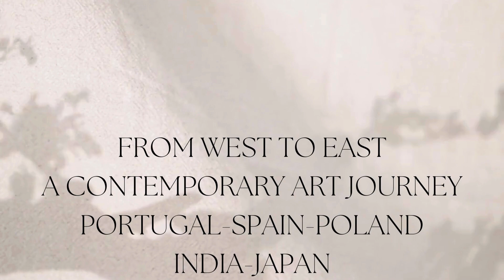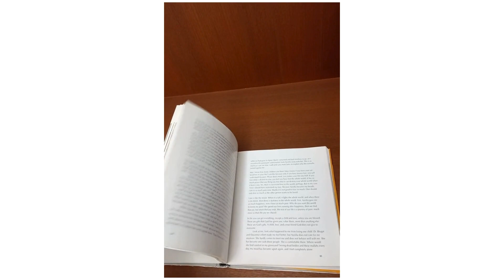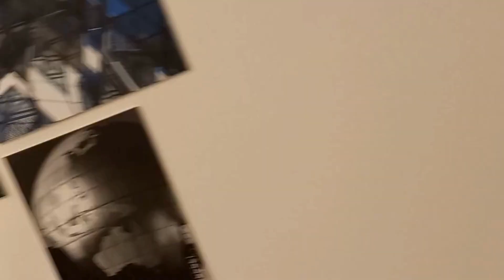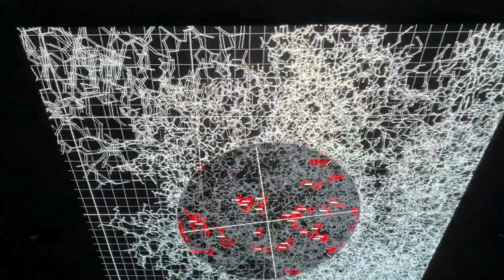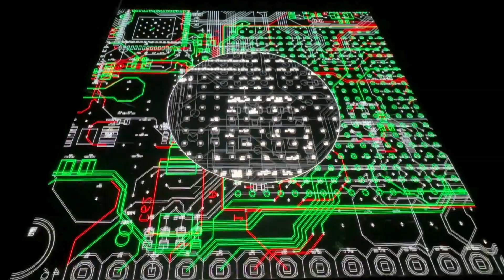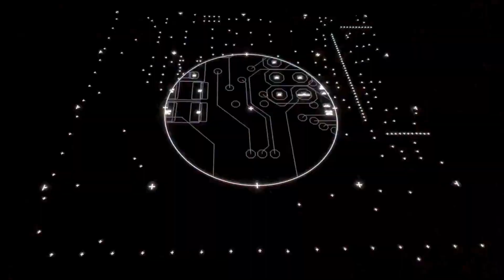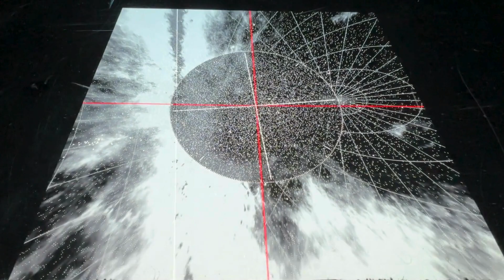From West to East: A Contemporary Art Journey (Porto Museums Collection)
Contemporary Art: The fusion of artistic currents, the search for originality, the value of experimentation and processes, and the creation of new discourses within conceptual art, are characteristics that we see present in the vast majority of works of contemporary art. Museum collections in all over the World are making it possible for the Contemporary Artists to Display their Art Collections and receive exposure to the Art Lovers.
Join me in this virtual Contemporary Museums Collection Journey from Porto  Portugal!

Artists Displayed:
Ana Jotta
Rui Sanches
Paulo Nozolino
Jose Pedro Croft
Monica Sosnowska
Susana Solano
Wilhelm Sasnal
Francisco Tropa
Ignasi Aballi
Rui Chafes
Pedro Casqueiro
CABRITA
Augusto Alves da Silva
Miroslaw Balka
Ana Joita
Kapwani Kiwanga
Andre Romao
Dyanita Singh
Ryoji Ikeda
Kazuo Shinohara

0:00-4:36 Virtual Museum Art Tour
4:38 Ryoji Ikeda: MICRO (Video Session Instalation)